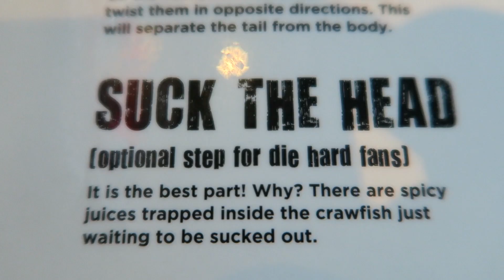SHE GOT SO ANGRY AT HIM!!! Ft. Jilly Anais, DDG, & NatesLife | Mega McVlogs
al Mega McQueen video of ___.

About Mega McVlogs:
Was good. It’s Mega McQueen, I figured I’d give y’all more of my daily life, and occurrences by presenting you this vlog channel. Don’t get me wrong if you like ignorant stuff, you don’t just get a weekly dose of it, you can now lurk my life almost everyday.